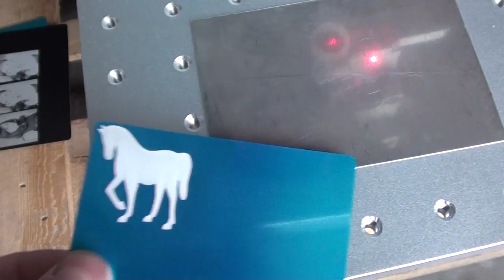photo fiber marking, fiber marking machine, fiber laser, 20W fiber laser